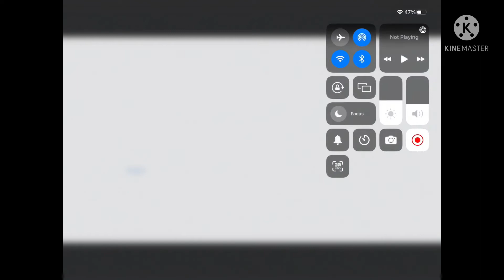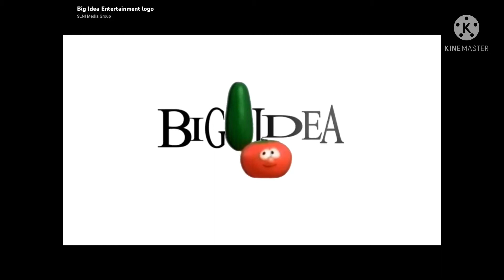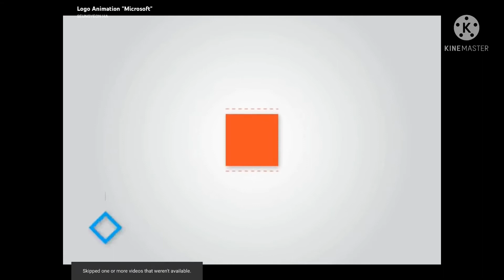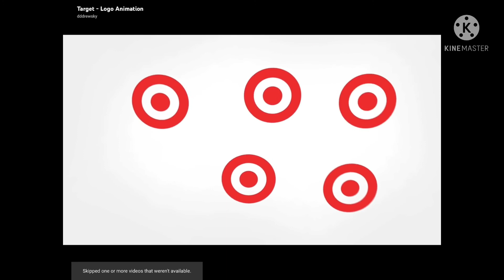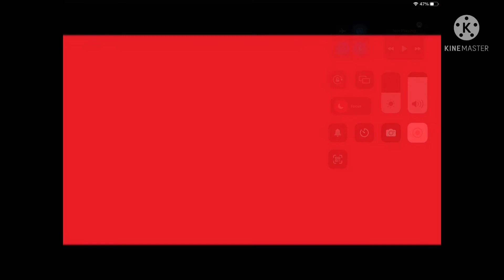Best animation logo Christmas special